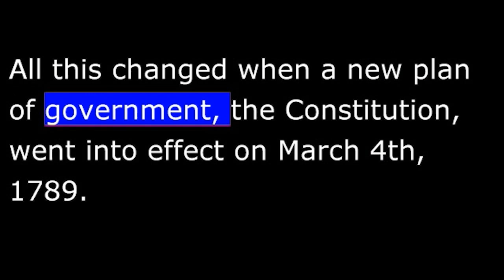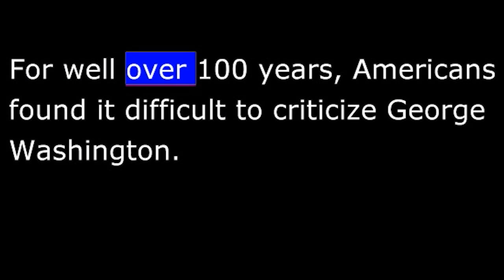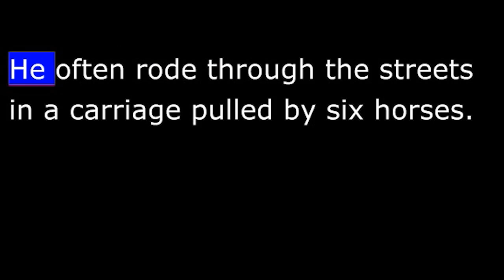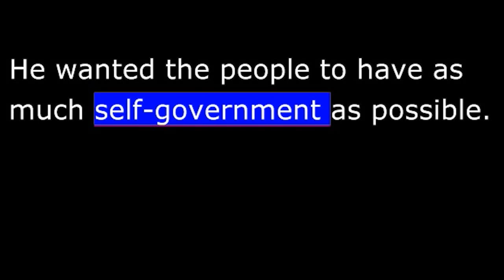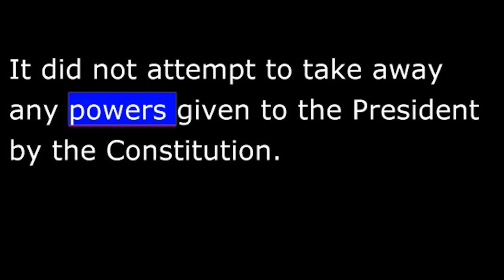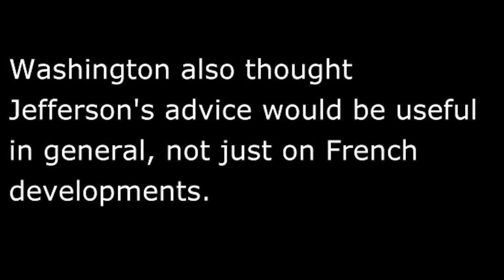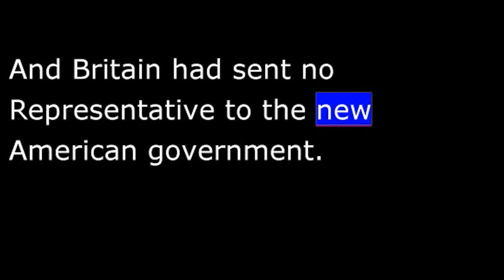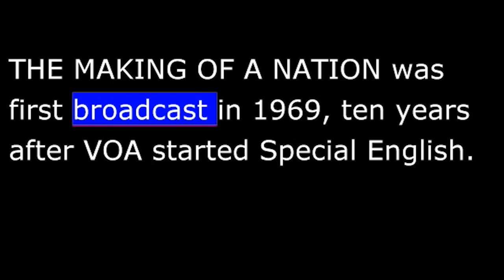American History - Part 023 - George Washington - Hero to Legend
From Revolutionary War Hero to President

The United States declared its independence from Britain on July fourth, 1776. The new nation was a loosely formed alliance governed under the Articles of Confederation. All this changed when a new plan of government, the Constitution, went into effect on March fourth, 1789. There was much to be done to make it work. The machinery of government was untested. Strong leadership was needed. Today, Harry Monroe and Kay Gallant tell the story of America's first president, George Washington.
Many historians believe there would never have been a United States without George Washington. He led the American people to victory in their war for independence from Britain. He kept the new nation united in the dangerous first years of its life.
Washington had a strange power over the American people. His name still does. During his lifetime, he was honored for his courage and wisdom. After his death in 1799, he became almost god-like. People forgot that he was human, that he had faults and made mistakes.
For well over one hundred years, Americans found it difficult to criticize George Washington. He represented the spirit of America -- what was best about the country.
Recent historians have painted a more realistic picture of Washington. They write about his weaknesses, as well as his strengths. But this has not reduced his greatness and importance in the making of the nation.
The force of Washington's personality, and his influence, was extremely important at the Philadelphia convention that wrote the new Constitution. Had he not agreed to attend, some say, the convention would not have been held. Later, as the first president, he gave the new nation a good start in life.
Washington was able to control political disputes among officials of the new government. He would not let such disputes damage the nation's unity.
Washington often thought of the future. He wanted the first government to take the right steps.
Source: From Revolutionary War Hero to President